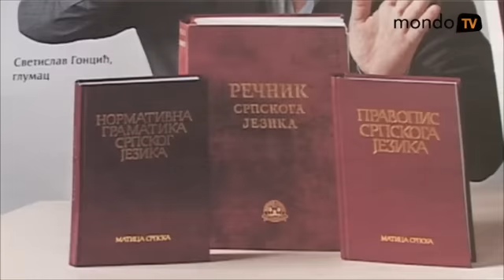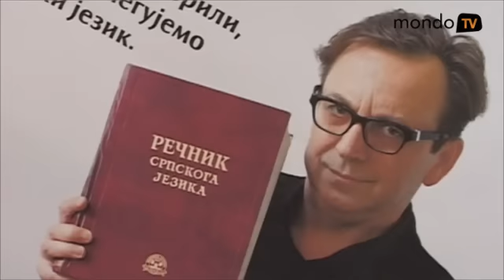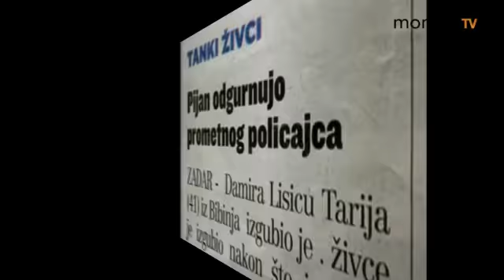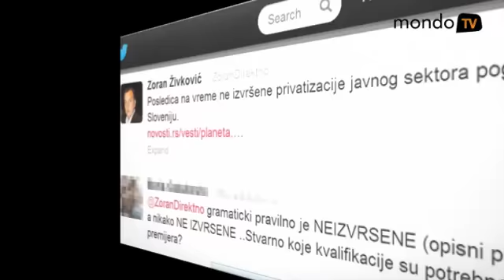Zoran Kesić: Nepismenost se leči batinama | Mondo TV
Poznate face udružene u akciji "Negujmo srpski jezik" otkrili su nam koje pravopisne i gramatičke greške najčešće uočavaju u svakodnevnom životu.
Da bi ljudi ispravno govorili i pisali kao što govore, važno je da negujemo srpski jezik. Upravo u takvoj akciji udružile su se poznate face koje nas ovih dana gledaju sa plakata i ukazuju na greske koje ne bismo smeli da pravimo.

Neke greške mogu da budu simpatične, pa ih opraštamo jer nas nasmeju.

Ipak, najbolje bi bilo da jezičke greške ostanu samo u vicevima i šalama, ali kako da nepismenost proteramo iz svakodnevnog života?

Naročito opasne po jezik su društvene mreže gde se svi opuste i pišu bez znakova interpunkcije i malim slovima. Međutim, ne zaboravite da na tim mrežama vaše greške postaju javne, pa u borbu sa nepismenošću krenite od svog profila.